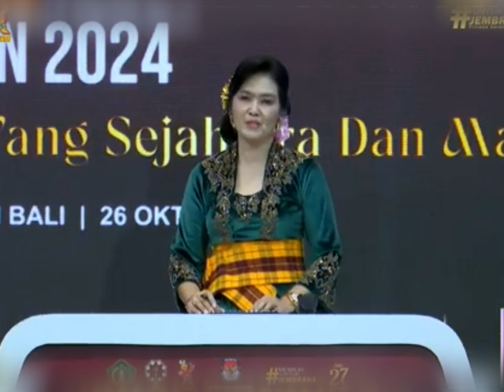MOMEN SERU Debat Perdana Pilbup Jembrana 2024 (Kembang Ipat vs Tamba Dana)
pasangan I Nengah Tamba-I Made Suardana (Tamba Dana) mendapat nomor urut 1, sedangkan I Made Kembang Hartawan-I Gede Ngurah Patriana Krisna (Bang Ipat) mendapat nomor urut 2.
pilkada jembrana
Pilbuo jembrana